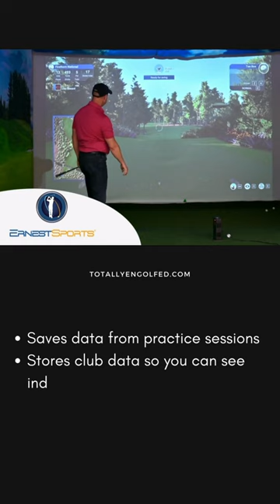Top 3 Golf Launch Monitors [2023]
This video talks about the 3 best golf launch monitors on the market in 2023.